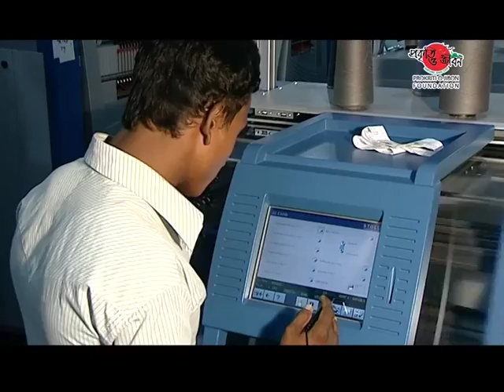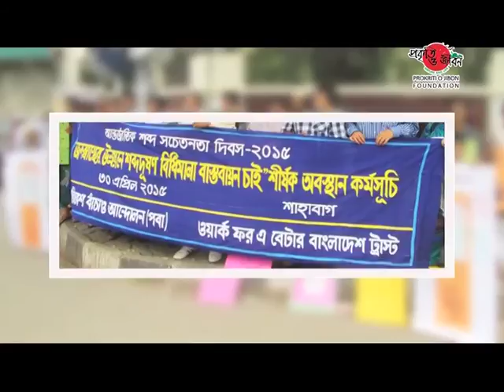Song on Noise Pollution by Prokriti O Jibon Foundation (Nature and Life Foundation)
Song on Noise Pollution by Prokriti O Jibon Foundation (Nature and Life Foundation) Bangladesh.